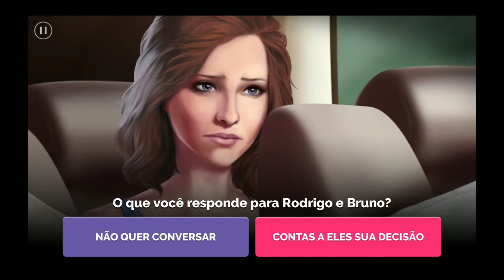Linda Brown 13 temporada episódio 16 o retorno mais difícil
Boa tarde galerinha do YouTube. Td bom com vocês? Estou postando os episódios pra deixar completo Aki pra vocês e são todos com diamantes as escolhas que tem que pagar desbloqueadas pra vocês verem o que aconteceria se fizessem essas escolhas. Amanhã sai os episódios novos então não postarei os antigos por enquanto aí depois coloco todos de uma vez como fiz agora. Amanhã darei total prioridade pra postar os novos. Espero que estejam gostando do canal pois ele é feito com todo carinho de fã para fã. Peço que curtam o canal, compartilhem, deixe comentários que assim que ver respondo e principalmente que vocês se inscrevam tanto pra ajudar o canal como para que assim que colocar episódios novos vocês sejam avisados. Bjos.